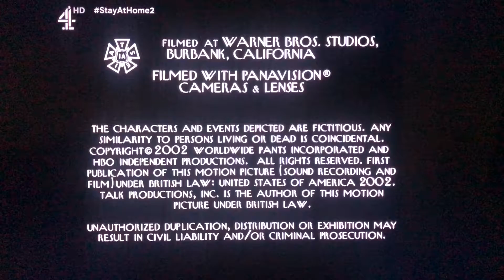Where’s Lunch/Worldwide Pants Incorporated/HBO Productions/CBS Broadcast International (2002) #2